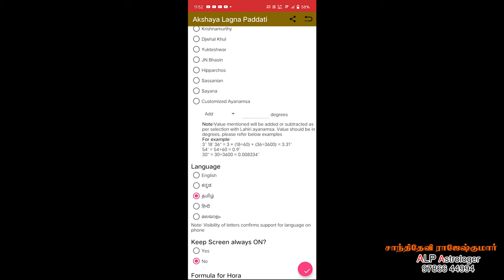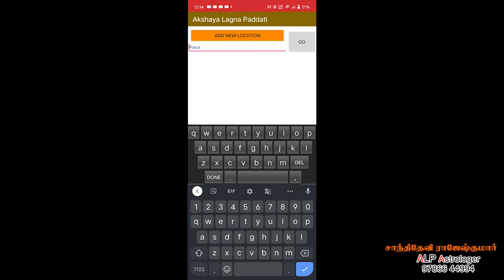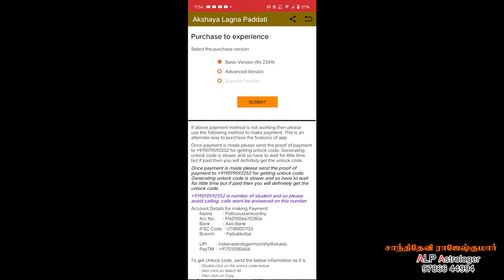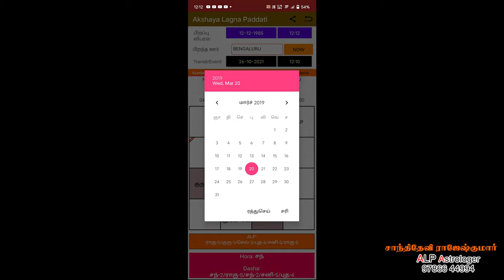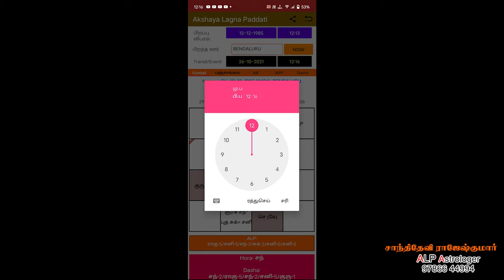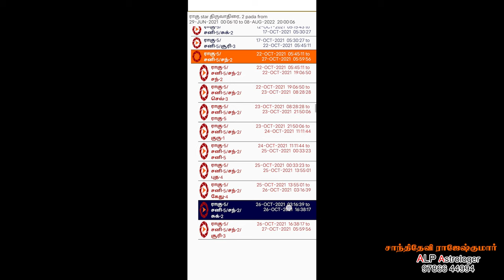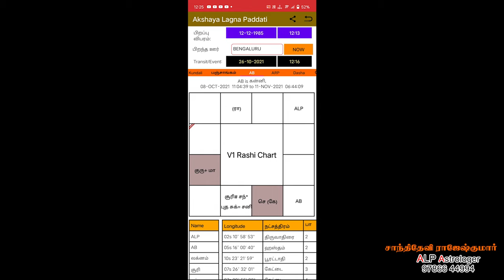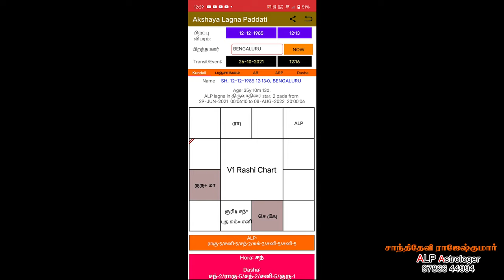அட்சய லக்ன பத்ததி அடிப்படை ஜோதிட மென்பொருள் ALP Astrology Basic Software